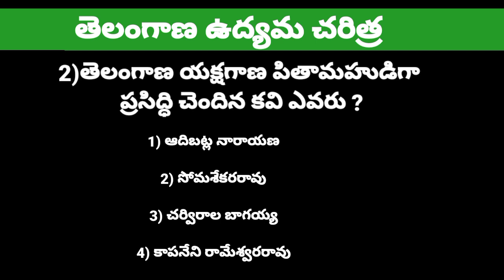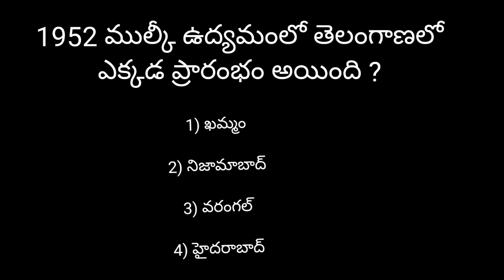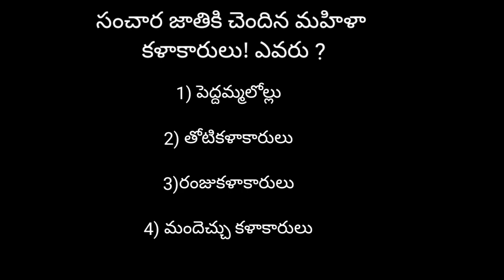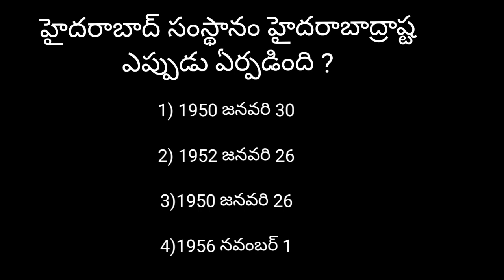తెలంగాణ ఉద్యమ చరిత్ర జీకే ప్రశ్నలు,ఆల్ కాంపిటేటివ్ ఎగ్జామ్స్ బిట్స్📝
తెలంగాణ ఉద్యమ చరిత్ర ఆల్ కాంపిటేటివ్ ఎగ్జామ్ ప్రిపరేషన్ బిట్స్

# తెలంగాణ జికే బిట్స్